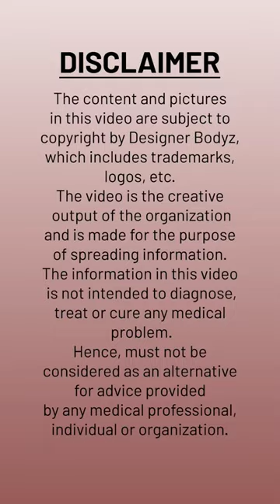Results of Ear Reconstruction | Ear Surgery in Mumbai | Plastic Surgery in Mumbai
Autologous ear reconstruction surgery is one of the best treatments that one can opt for in case of under developed ear (microtia) or accidental loss. Sharing some before and after snaps of this procedure, performed by plastic surgeon Dr. Parag Telang. Designer Bodyz is one of the best cosmetic surgery clinics in Mumbai.

𝐒𝐮𝐫𝐠𝐞𝐨𝐧 𝐇𝐢𝐠𝐡𝐥𝐢𝐠𝐡𝐭𝐬:
👨‍⚕️ Surgeon: Dr. Parag Telang
🏆 One of the Top 3 Plastic Surgeons in Mumbai, India. Practicing in Abu Dhabi, The United Arab Emirates (UAE) and other countries.